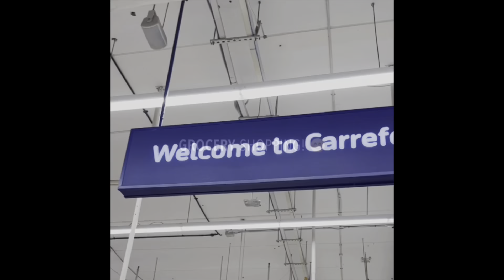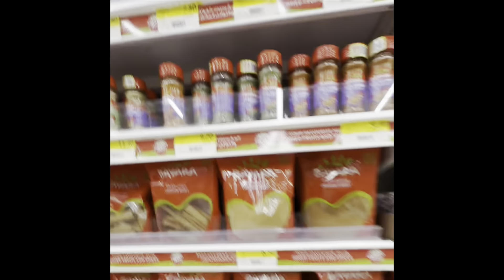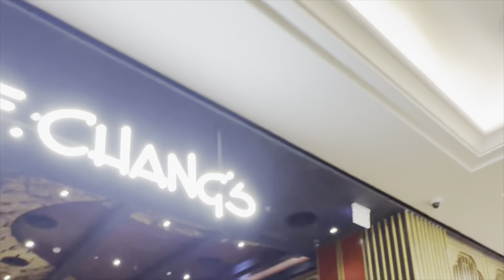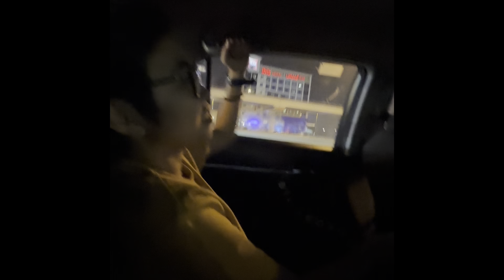Grocery shopping with us! 😊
This is how we spent our Friday night. 😂